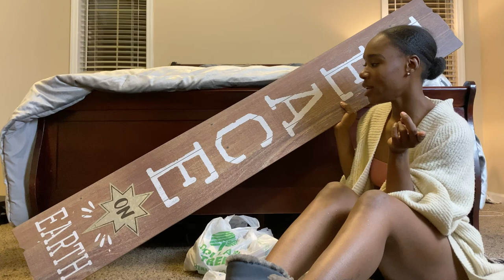VLOG WITH YOUR PHONE | I Vlogged for a whole day using only my Iphone | VLOGMAS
hello battlebaes! i filmed this entire vlog, edited it and uploaded it all from my iPhone. i get questions from people wanting to start YouTube channels and i often hear people say they will start when they get a good camera. it is possible to make YouTube videos with your phone.

LOCATION: Fort Stewart, GA/Hinesville, GA
BIRTHDAY: June 1992
ETHNICITY: African American
HIGHT/WEIGHT: 5'2/120lbs
DAUGHTER: Amia, born September 2017
SON: Dariyon, born November 2010

•My Camera
•SD Card
•Tall Tripod
•Handheld Tripod
•Box Light
•Car Camera Mount